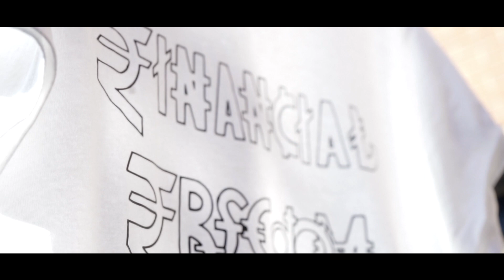Deepz No church [Net video]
Support inshallah